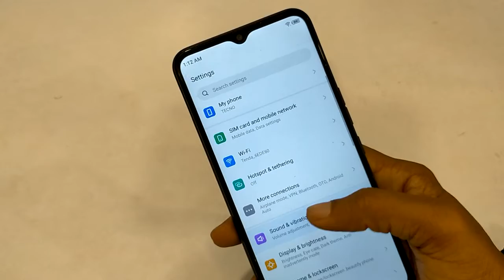How to increase ringtone volume in Tecno Pop 5 LTE